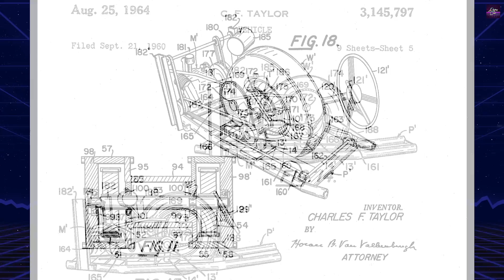Charles Taylor's One Wheel Vehicles: The Unsung Genius of Off-Roading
Explore the innovative genius behind Charles F. Taylor’s one-wheel vehicle, a groundbreaking gyroscopic invention from the 1960s. Taylor’s rig, designed for rugged terrain, used advanced gyroscopes and a unique balance system to achieve stability and control. Watch as we dive deep into the history, mechanics, and challenges of this off-road marvel, revealing rare footage and insights from Taylor’s family. This vehicle could have redefined off-roading, but its story remains largely untold—until now.

00:00 - Intro Retro Car
00:06 - Charles Taylor's One Wheel Vehicles History
02:11 - Outro Retro Car

✔️ Radiant (RXD) Address: 1PrHgo2Ps2py13AWeBbHUPETaJxirKBqh4
✔️ Nexa (NEXA) Address: nexa:nqtsq5g59rdnu57lx3c6lpu65msqmdsp58yzu2x06ald7l3u
✔️ Clore (CLORE) Address: AHRbQopUi6yGfZGy6VMEcqTg4Fn5uMdNAf